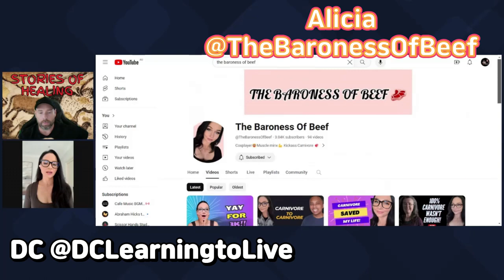I struggled with addiction, but now..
On stories of healing today, Alicia the Baroness of Beef. Alicia struggled with addiction early in life, with Sugar, and Alcohol. She was obese, had no drive or zest for life, and suffering from PTSD.
But she has turned her entire life around, now a body builder, and studying nutrition, she is a strict carnivore, and living her best life.

Alicia's channel-  @TheBaronessOfBeef

3/11 AFTERMATH: These are personal photos taken in the months after the Earth Quake and Tsunami in Japan, March 2011

THANK YOU SO VERY MUCH TO ALL MY PATRONS